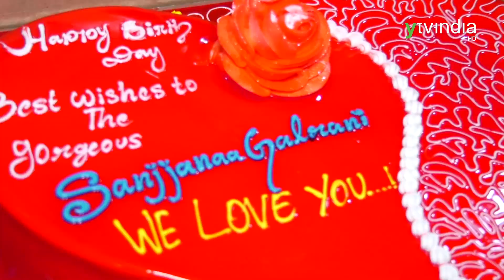Actress Sanjjanaa Galrani Celebrating Her Birthday 2018